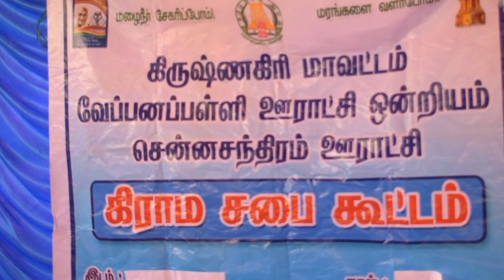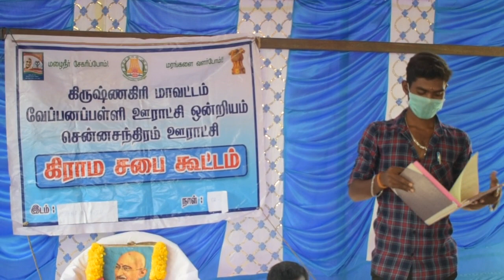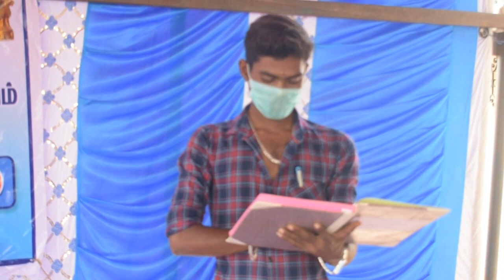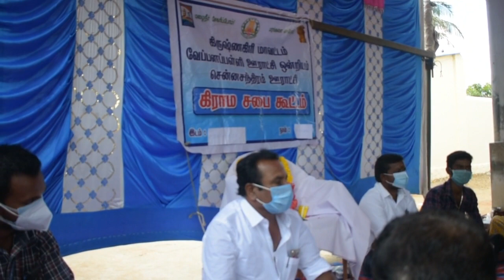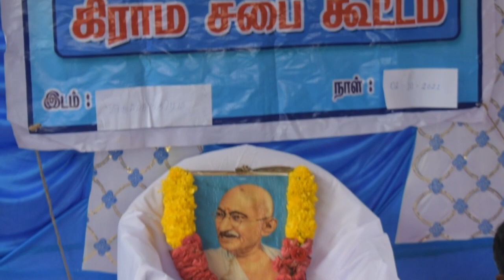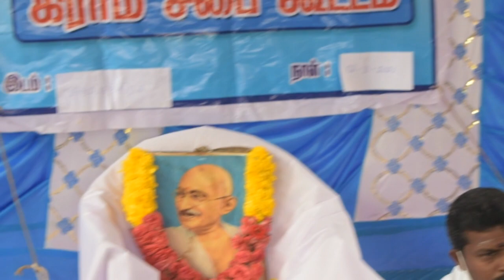2/10/2021 காந்தி ஜெயந்தியை முன்னிட்டு கிராமசபைக் கூட்டம் விருப்பசந்திரம்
சிறப்பாக நடைபெற்றது